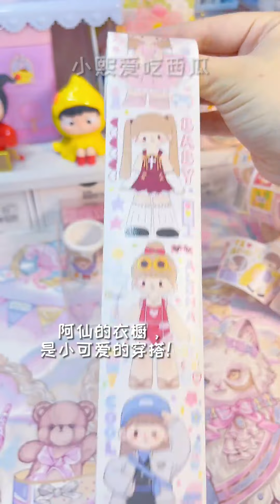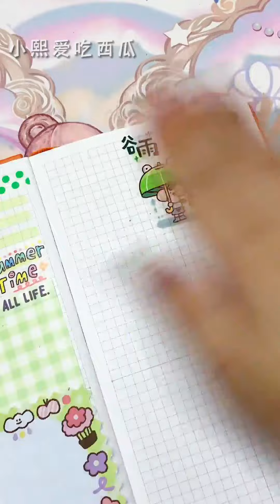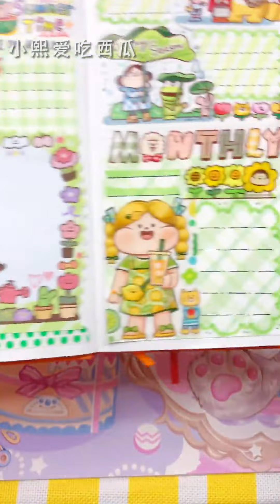可爱手帐素材开箱#给你看看我的手帐